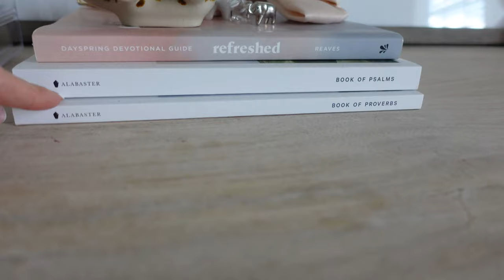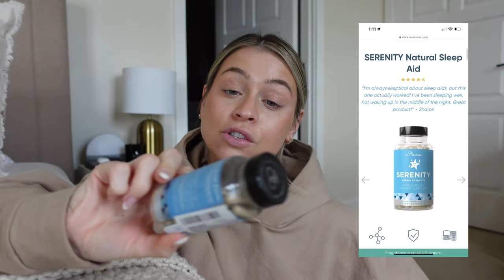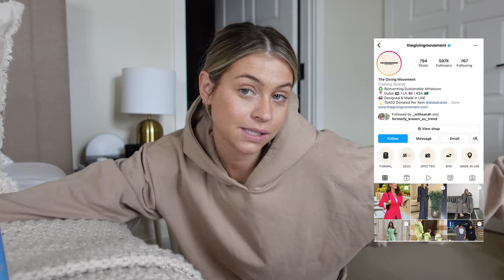WEEKLY VLOG: getting permanent veneers, hair appointment & Amazon finds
Hey fam, hope you guys are having the best week! It's weekly vlog Sunday and I've got a fun chatty one for ya. Starting off the vlog with an update on my dang tooth and I officially got my permanent veneers. Do you guys want a whole separate video on getting permanent veneers? Let me know below!!

I'm also sharing some Amazon finds, which again should I do a separate videos on some amazing orders I've placed recently?? We've got some fun matching workout sets, sunnies and home decor essentials you guys need. Then we're headed to see my hair wizard queens at Spoke & Weal for a hair appointment. Overall it's chatty, normal week in my life from what I eat to current night time routine and how I support healthy sleep, what I ask for at the hair salon and updates about the podcast.

Thanks so much for hanging! See you on Wednesday for another video!!

x Sarah